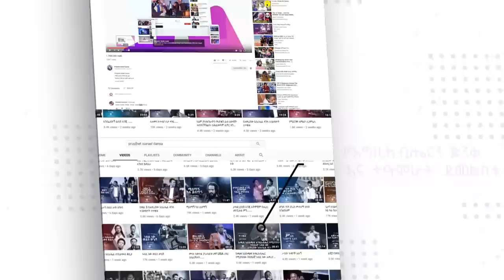ሐዋርያው ብሶበታል እርቀት አልገደበውም